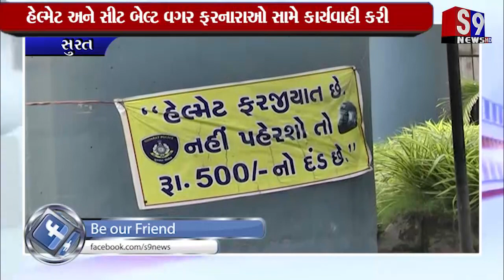Surat : ટ્રાફિક પોલીસ દ્વારા હેલ્મેટ ઝુંબેશ હાથ ધરવામાં આવી